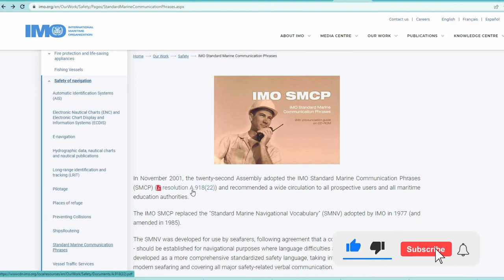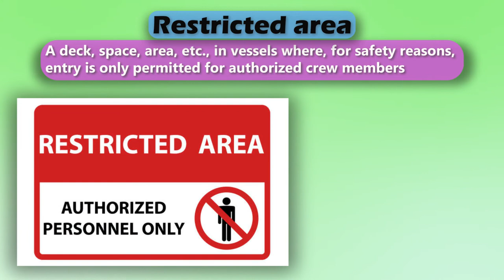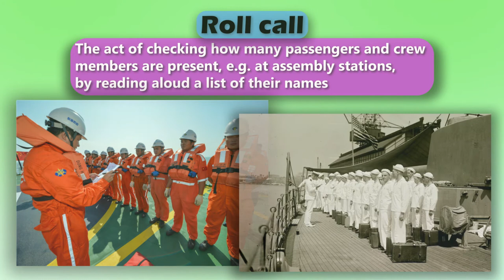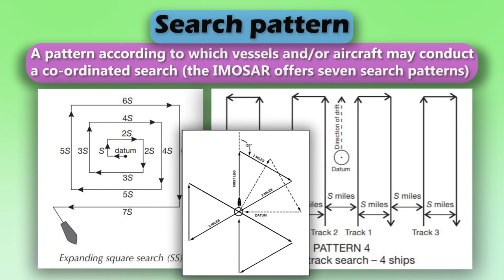Maritime English #8 | SMCP | UASUPPLY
IMO STANDARD MARINE COMMUNICATION PHRASES (SMCP)